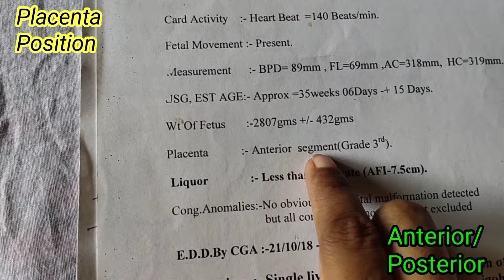3-4 महीने में सबसे ज्यादा होने वाले लक्षण जो लड़का होने पे 201% दिखते हैं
1.Placenta position

2.Baby gender prediction from placenta location anterior or posterior during pregnancy

3.placenta position during pregnancy

4.प्लेसेंटा को देखकर जान सकते है कि गर्भ में लड़का है लड़की

viralvideo, allpregnancyultrasounfsreports, fhrofmalebaby, placentaanterior, fhr, csectiondelivery, 3monthscanreports, 5monthtiffascanreports, 7monthultasoundreports, 9monthsaningreports, myfirstpregnancyvideoviralonyoutub2023, mothervlogs, anteriorplacentababygender, babygirlfhr, babyboyfhr, placentaprevia, placentaposteriormeansboyorgirl

Anterior placenta meaning in hindi
Anterior and posterior placenta in ultrasound report
What is the meaning of Anterior placenta and posterior placenta in ultrasound report of pregnancy
ट्रांसवेजिनल ULTRASOUND में SCAN SAME SIDE में होता है इस कारण इसका RIGHT SIDE, RIGHT SIDE ही होता है और LEFT SIDE, LEFT SIDE हो होता है

Baby gender prediction from placenta location anterior or posterior during pregnancy
baby boy or girl pregnancy symptoms
placenta anterior means boy or girl

gender prediction by placenta position

gender prediction by placenta

gender prediction by placenta placement

gender prediction by placental position

gender prediction by placenta location

baby gender by placenta position

baby gender by placenta

baby gender prediction by placenta position

baby gender prediction by placenta placement

baby gender prediction by placenta

posterior
posterior placenta
posterior placenta baby gender
posterior baby position
posterior placenta in tamil
posterior pelvic tilt
posterior hip pain
posterior tibial tendonitis
posterior deltoid workout
posterior drawer test
posterior shin splints

placenta

placenta previa

placental abruption

placenta position during pregnancy

placenta encapsulation

placenta accreta

placenta formation

placenta previa ultrasound

placental development

placenta previa c section delivery

placenta
placenta
placenta previa
placenta formation
placenta in front of baby
placenta soap
placental abruption
placenta encapsulation
placenta accreta
placenta previa ultrasound

gender prediction from placental location

gender prediction from placenta

gender prediction placental position

gender prediction placenta position

gender prediction placenta placement

gender prediction placenta location

gender predictor placenta side

gender prediction through placenta

gender prediction anterior placenta

gender prediction posterior placenta

placenta position during pregnancy in hindi

placenta position during pregnancy boy or girl

placenta position gender prediction

placenta position in ultrasound

placenta position grade 2

placenta position posterior means

placenta position during pregnancy in ultrasound

placenta position during pregnancy in urdu

placenta position during pregnancy in malayala

                                        Prime
Mom